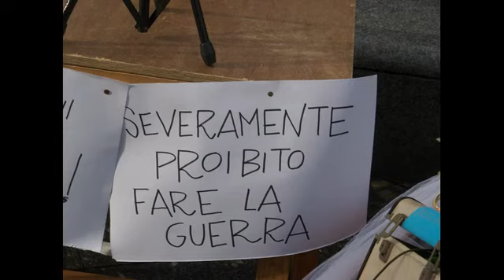spettacolo di strada SEI PERSONAGGI IN CERCA DI...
Spettacolo di strada con personaggi itineranti e finale musicale
Progetto di
Vaninka Riccardi
Roberta Villa

Con
Sara Cicenia
Riccardo Colombini
Matteo Riccardi
Vaninka Riccardi
Roberta Villa
E la partecipazione straordinaria di
Sindél – Matteo Curatella

Regia
Le Fenicie Teatro

Tecnica
teatro d’attore, canto e musica dal vivo, interazione col pubblico

Produzione
Associazione tra artisti Ciridì

Lo spettacolo
Sei buffi personaggi si aggirano per la piazza: sono befane? Sono streghe? Gnomi di Babbo Natale? Girovaghi che han perso la strada del presepe?
Tutti cercano qualcosa, ma a loro volta danno un regalo in cambio a chi riesce a dedicar loro un po’ del suo tempo frettoloso.
Provano a far fermare per qualche minuto gli spettatori, cittadini di fretta presi dalle compere natalizie, regalando sogni e chiedendo in cambio solo un po’ di tempo prezioso. Ma chi sono questi sei personaggi?
Ecco Violetta, la befana dell’operetta. Canta arie di opera famose, ma essendo un po’ confusa, non riesce a finirle.
Cerca qualcuno che spazzi via un po’ di polvere dai suoi pensieri.
E poi c’è Guerino, elfo spazzacamino. È un vecchio elfo un po’ brontolone che toglie le ragnatele dell’anno passato che sono rimaste appiccicate ai vestiti. Spazza le preoccupazioni e i brutti pensieri.
Cerca qualcuno che lo accompagni sulla sua scopa volante, che gli faccia compagnia e che gli regali una nuova musica.
E quindi il (re) mago dei pensieri leggeri e scintillanti. Regala pensieri in bolle di sapone e in scintille.
Cerca qualcuno che cucia insieme le parole che scappano
Dunque Filago, la fata sarta. Attacca bottoni e cuce abiti su misura (per nasi, orecchie, occhi, cuori…). Cerca il pensiero giusto da attaccare. Meglio se leggero e scintillante.
E infine Sindél, il girovago che ha perso la strada per la luna. Cerca abbracci e baci e regala serenate.
E per ultima Piuma di Luna, la fatina dei desideri. Regala polvere di stelle, sassolini dei desideri e profumi di fata. Ha un principe ranocchio da passeggio, ma vorrebbe trovarne uno in carne ed ossa che le dedicasse tutte le serenate del firmamento.
Se il pubblico riuscirà a fermarsi e ad ascoltare, i sei personaggi potranno comporre un gran finale, pieno di note, colori e magia.
Perché il vero regalo delle Feste è il tempo.
È il tesoro prezioso da custodire e curare. Anche per noi.

INFO:
Sede legale via P. Beretta 5, 20013 Magenta (MI)
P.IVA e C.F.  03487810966